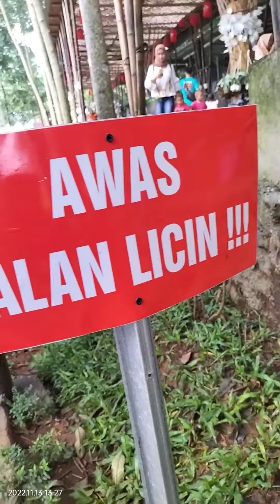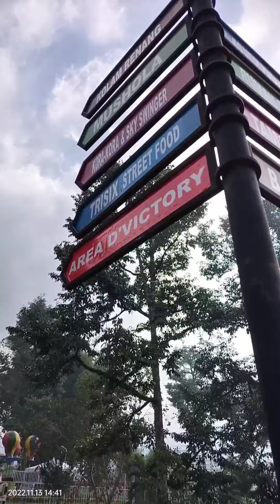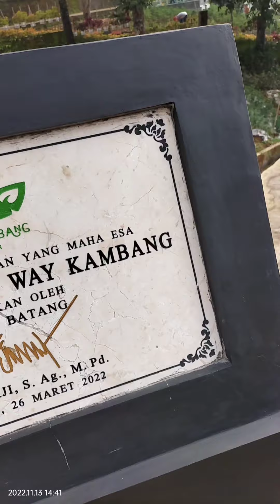13 nov 22